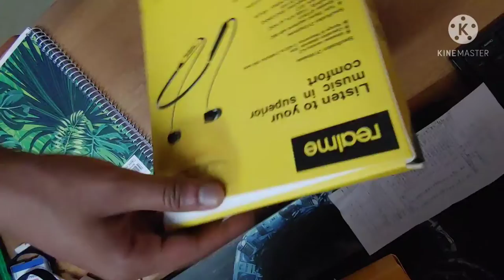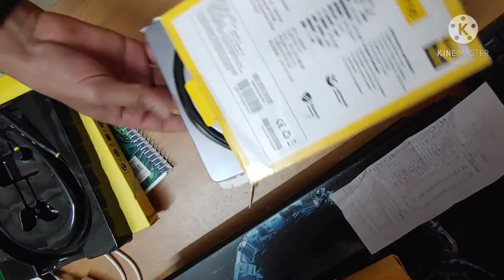Realme And R-2020 Wireless Bluetooth In the Ear Headphone No (Black)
MD Gadget are welcome hope you'll love my content...

Design
Neckband
Colour
Black
Warranty Period
48 Hours Checking Warranty
Country of Origin
China
Additional Features
N/A
Type
In the Ear
Connectivity
Wireless / Bluetooth
Microphone
No
Model Name
R-2020
Packaging Type
Box Packing
Compatible for
Android
Cord Length
1.5 m